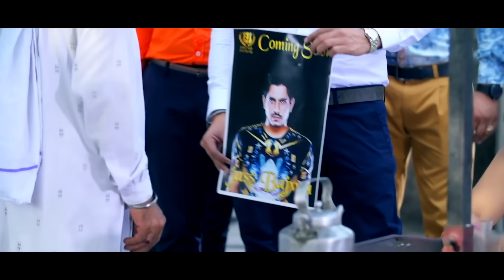JASS BAJWA : KADAR ( Full Song ) Feat. AMAN HUNDAL || NEW PUNJABI SONG